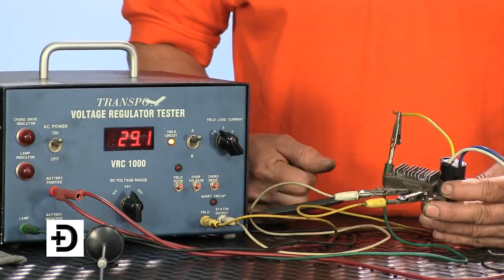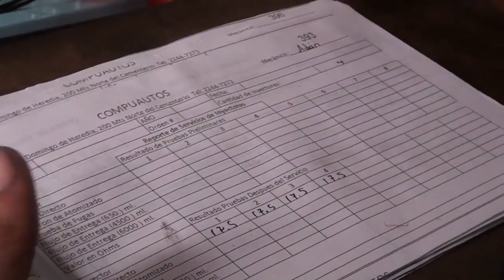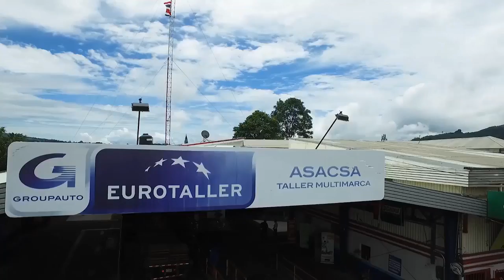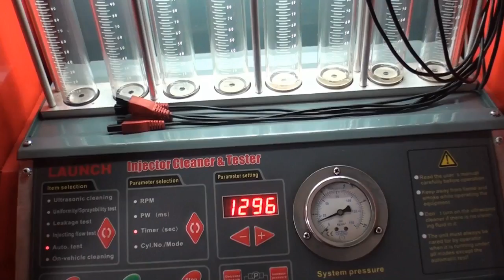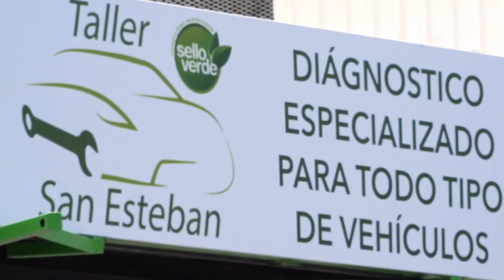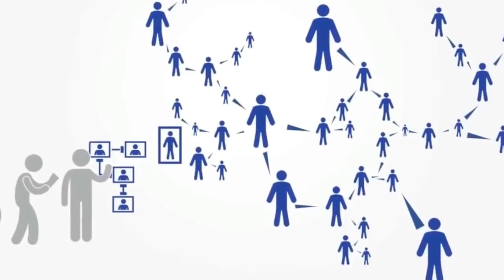Detente Digital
Recuerden, al ser las 8pm completamente en vivo por este medio.
Detente Digital, La Mecánica al Alcance de Todos. 🔩🚗🔧